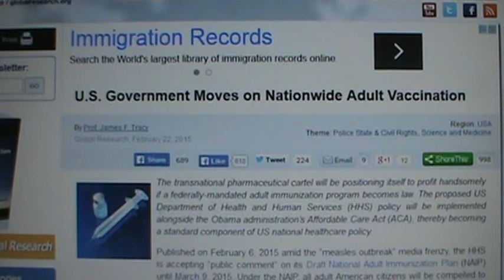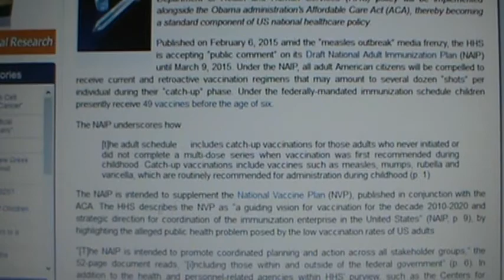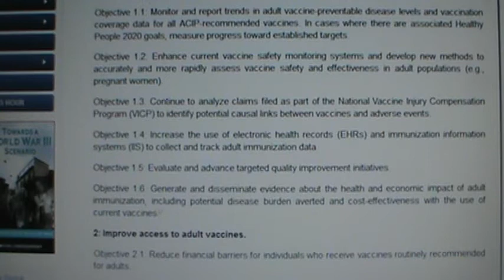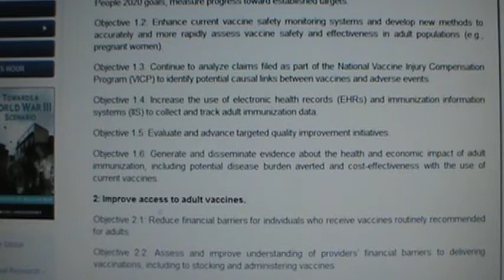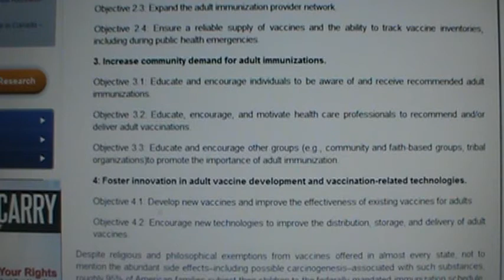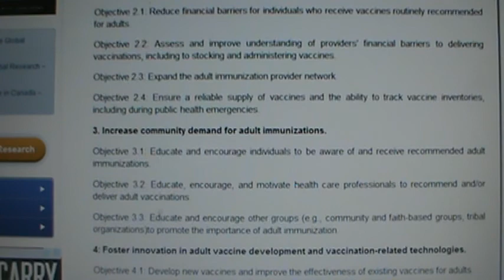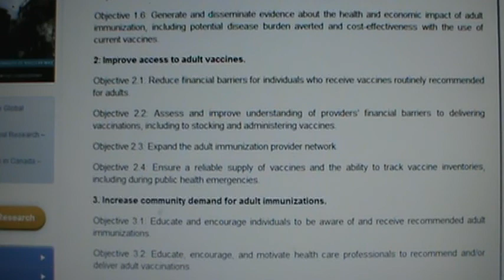U.S. GOVERNMENT MOVES ON NATIONWIDE VACCINATIONS PART 2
The Objectives.